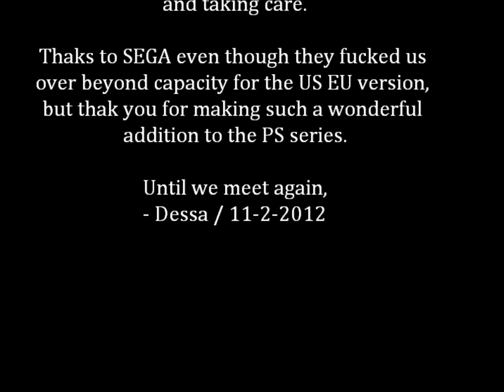JP PSU - Final Pic Show / Odessa & Friends from JP PSU 2010-2012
I copied Jess, and I don't know how to take great screenies with those angles like him. His pics were so amazing, and mine are shit. Lmao. Anyway, some screen shots are boring and dull, others are funny. If you can spare 10 min to watch this final video of mine, please do.

I miss this game. And the great players that came with it. After this, I probably won't be gaming ever again. Goodbye PSU!